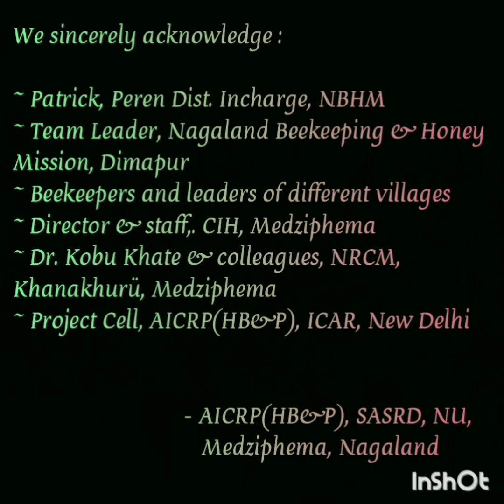Australian Scientists in Medziphema, Nagaland for Stingless bees ©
A team of three scientists from Western Sydney University, Australia, visited Nagaland during November 21-24 as part of the Indo-Australian collaboration on Stingless bees through AICRP (HB&P), ICAR, New Delhi.
The team comprised of Prof Dr Robert Spooner-Hart, Dr James Makinson and Dr Amy-Marie Gilpin, all from Western Sydney University, Australia.